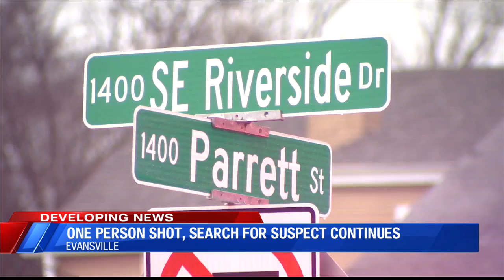EPD searching for suspect in Thursday shooting on Parrett Street